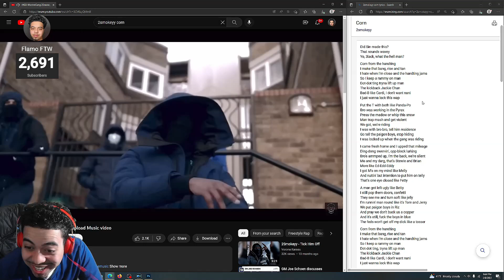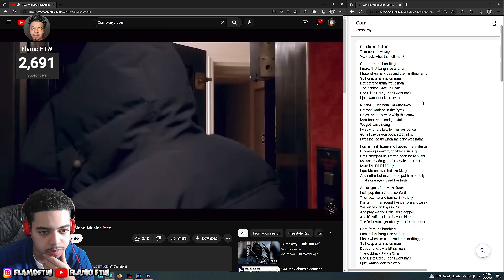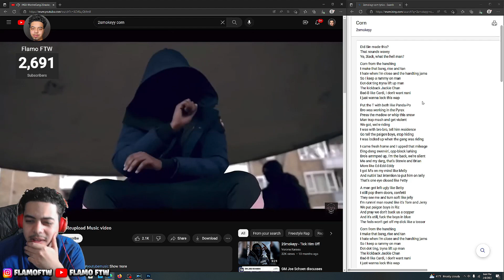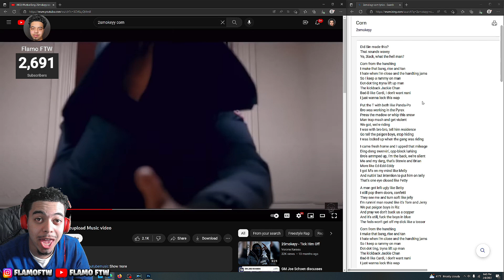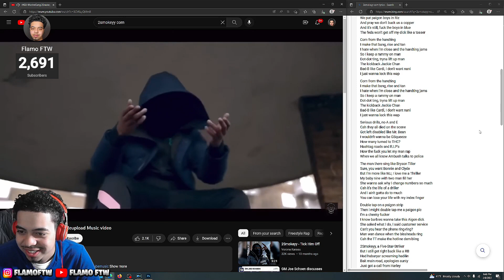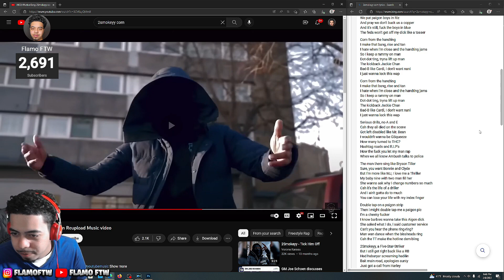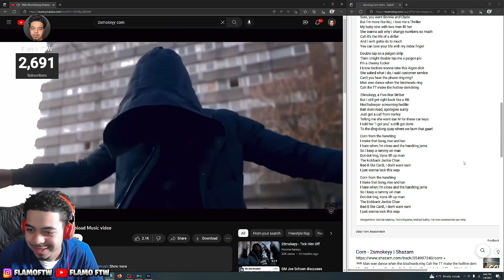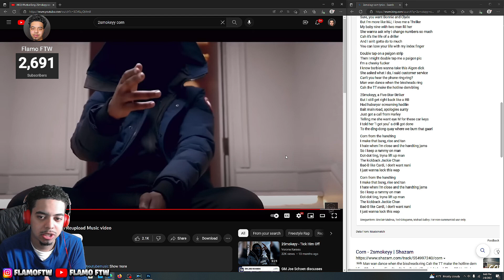American LISTENS To 2Smokeyy For The FIRST TIME!!! (ActiveGxng)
Ukdrillmusic ukdrill americanfirsttime americanlistens americanmusic listentosuspect activegxng firsttimelistening UKaudience reactiontime activegxngsuspect lyrics freestylelyrics activegxng2smokeyy 2smokeyy